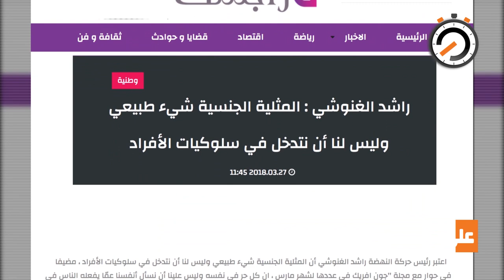نواة في دقيقة: إزدواجية خطاب حركة النهضة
حسمت حركة النهضة موقفها من مشروع القانون المنتظر للمساواة في الإرث عبر بيانتها الختامي عقب الدورة 21 لمجلس الشورى في 26 أوت 2018. إذ أعلنت بشكل واضح رفضها لأيّ مبادرة تشريعيّة تتعارض والنصوص القطعيّة للدين الإسلاميّ والدستور التونسيّ. موقف مجلس الشورى الذّي يمثّل أعلى سلطة بين مؤتمرين، كشف إزدواجيّة الخطاب الذّي تتبناه الحركة. إذ عمدت حركة النهضة منذ مؤتمرها العاشر في 21 ماي 2016، إلى الترويج لخضوعها إلى مراجعات فكريّة عميقة حول مواقفها من مسألة الحريّات الفرديّة وتبنّيها فصل السياسيّ عن الدعويّ.